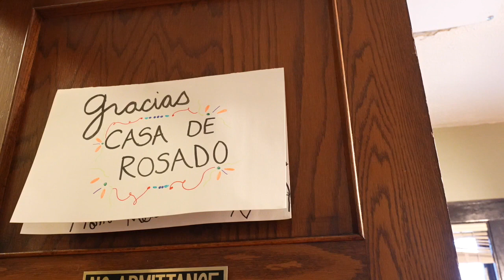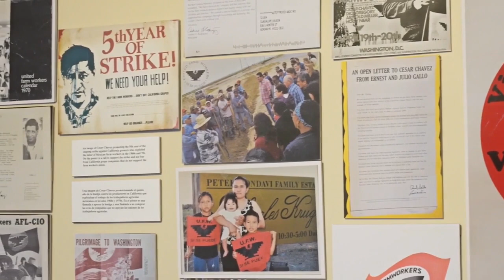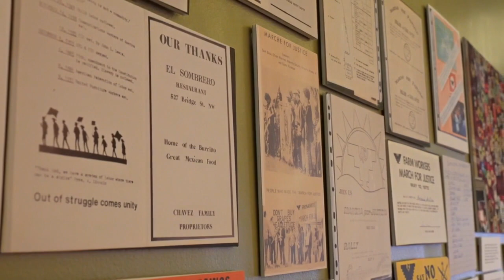Cultural center introduces new exhibit honoring Cesar Chavez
Friday was Cesar Chavez's birthday, and we visited Casa De Rosado in Lansing where they honored Chavez's contributions to the farm labor movement.